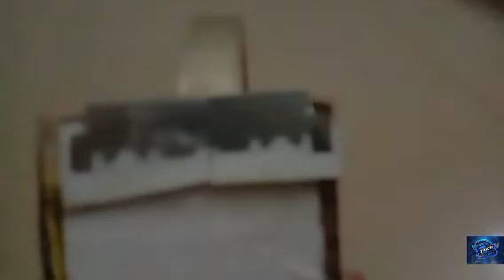cello tape cutter